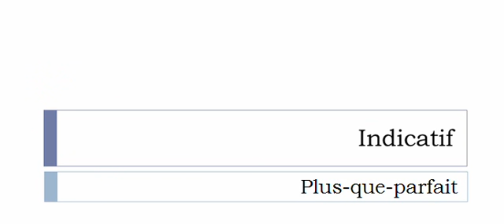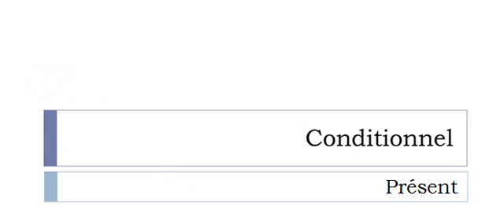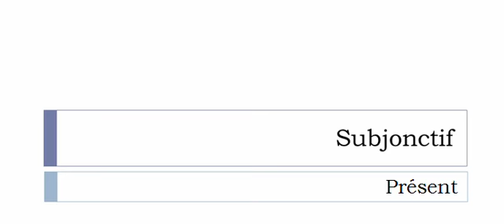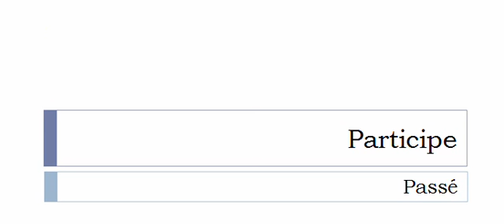Aprender francês = Conjugação = Aigrir